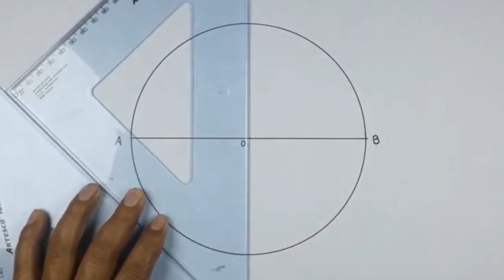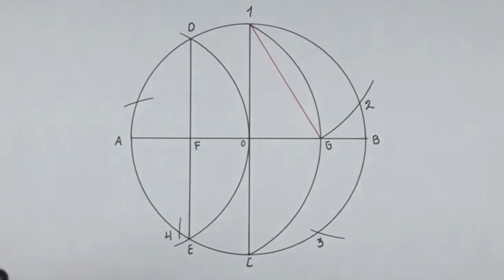Pentágono regular inscrito en una circunferencia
Pentágono regular inscrito en una circunferencia (Polígonos regulares cicunscritos).